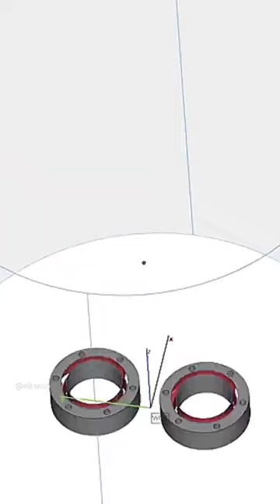Non 3D Printer Can Do THIS